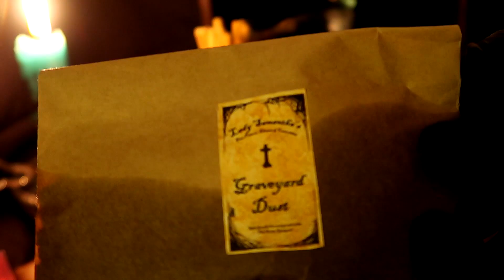HARRY POTTER TREATS ASMR HARRY POTTER WAND, MANDRAKE EATING ASMR NO TALKING ⚡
Hi guys !
It's harry potter treats ASMR ⚡
xx